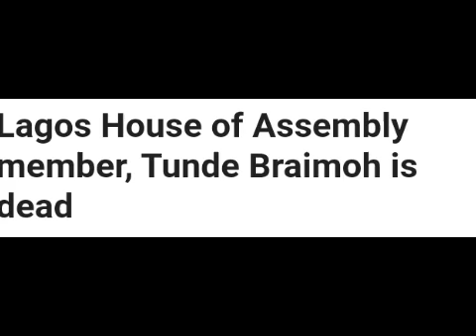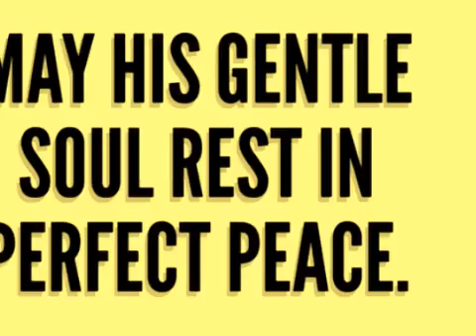HON. TUNDE BURAIMOH, A MEMBER OF LAGOS STATE HOUSE OF ASSEMBLY, KOSOFE CONSTITUENCY II IS DEAD.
Honourable Tunde Buraimoh, representing Kosofe Constituency 2 in Lagos State, Nigeria is dead.